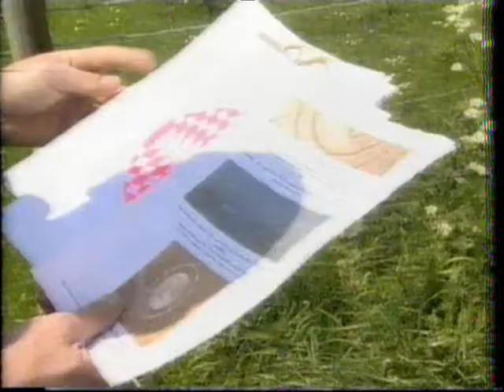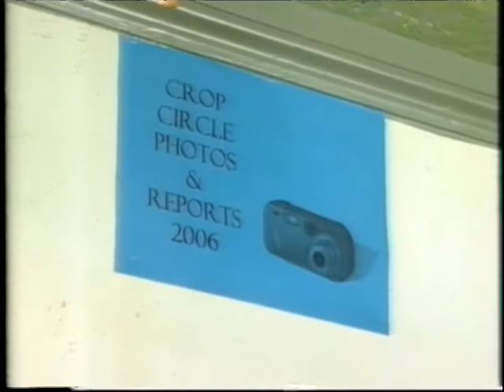HTV news WHY ARE CIRCLES DISSAPEARING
Matthew Williams featured on HTV news giving my opinion on why there was a lack of crop circles that year.